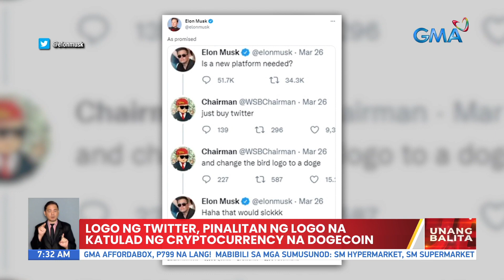Logo ng Twitter, pinalitan ng logo na katulad ng cryptocurrency na Dogecoin | UB